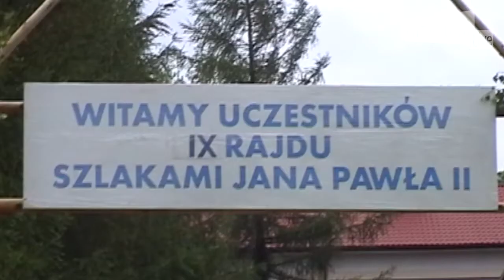LimanowaLive.pl: Zakończył się rajd szlakami Jana Pawła II